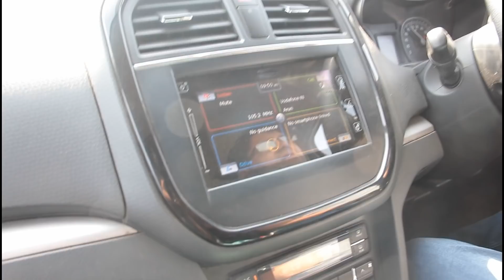Taking Delivery of KTM duke 390 2023